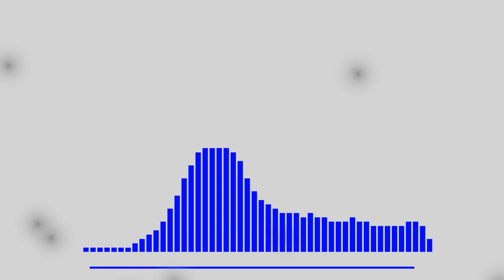Neutrox - Darkling (Music)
Neutrox - Darkling Music Video.

Yoot.

Music made in FL Studio 20. Animation made in blender 2.79.

Make sure to let me know if you do use it, and credit me.